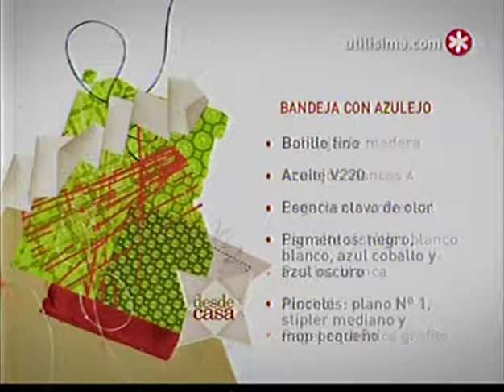Desde casa - bandeja con azulejos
Monica Lorenzo hace una linda bandeja con azulejos pintados, no tengo derecho sobre el vídeo